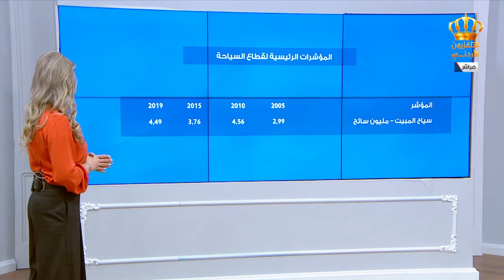يوم جديد لقاء الدكتور عماد حجازين أمين عام وزارة السياحة والآثار